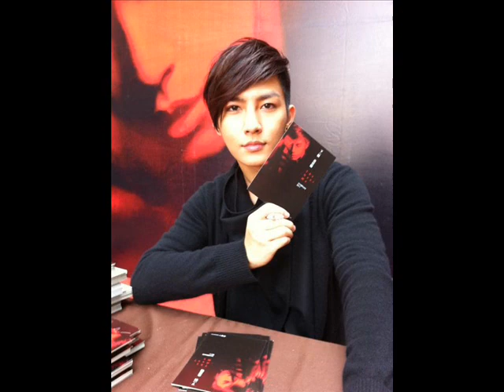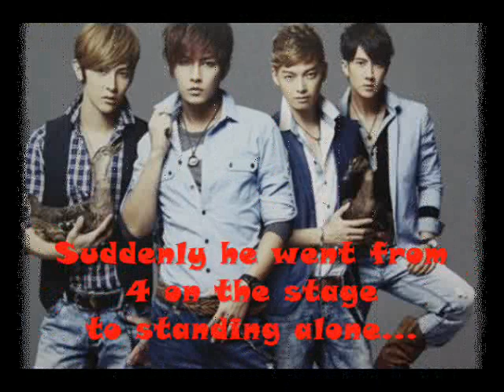suddenly.wmv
Aaron Yan's Song is so nice...a nice song completed with the perfect voice!